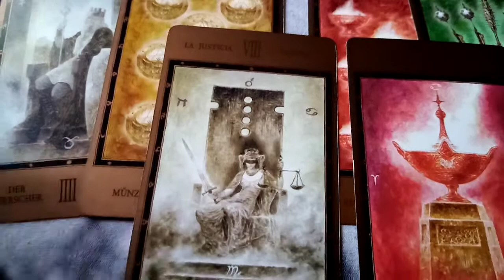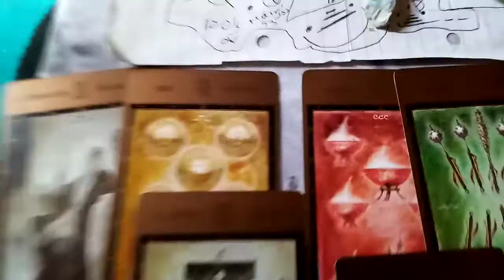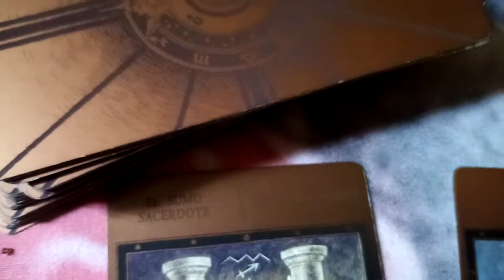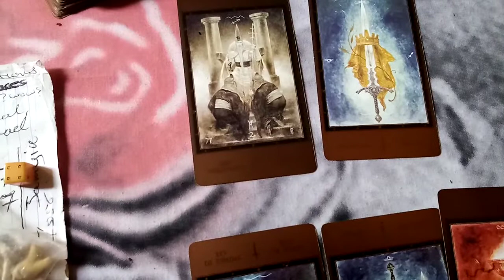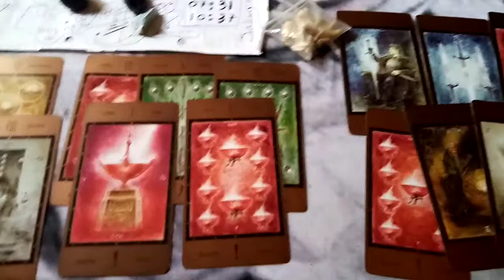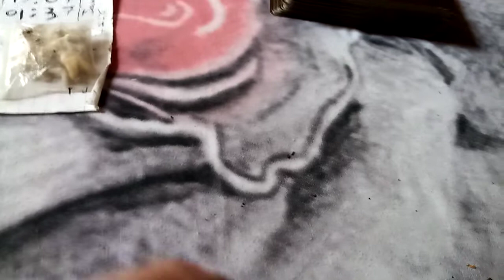Dragon's Den is filling with gold✨🥇🌈🌈👏👏👏👏👏